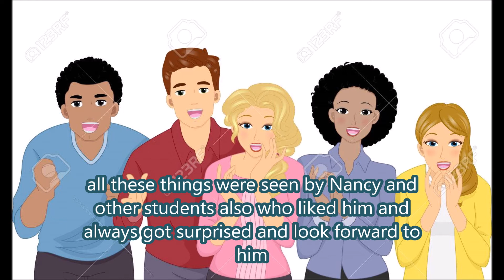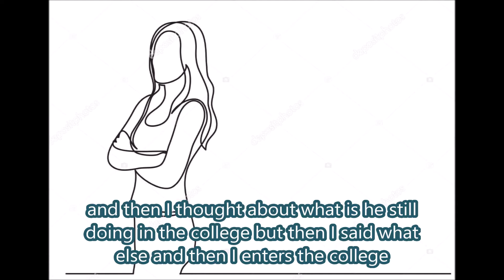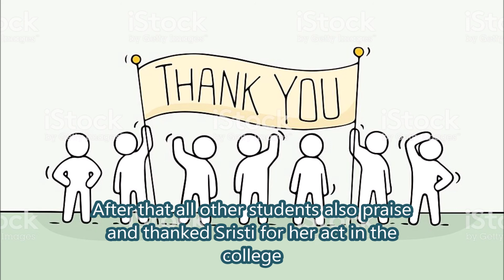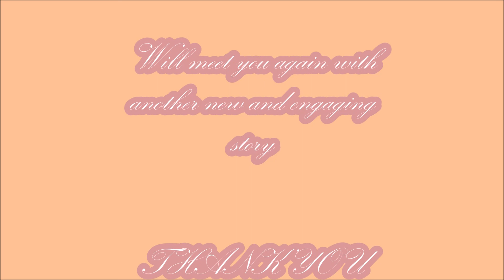Sisterhood part 2